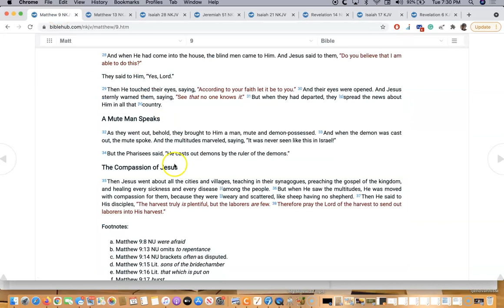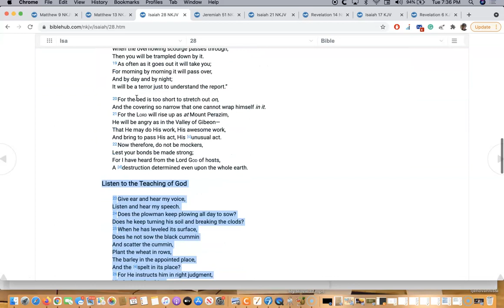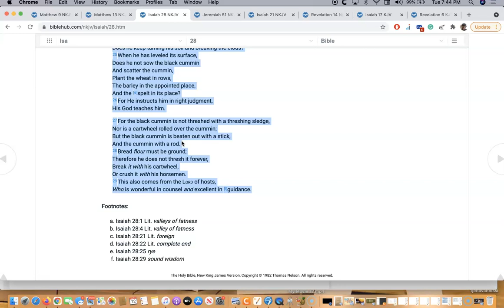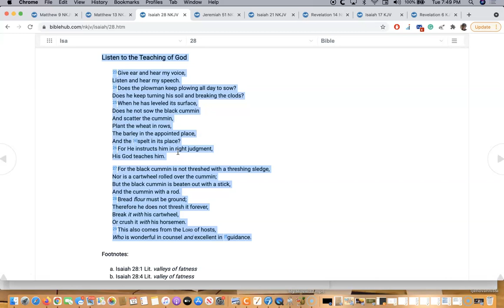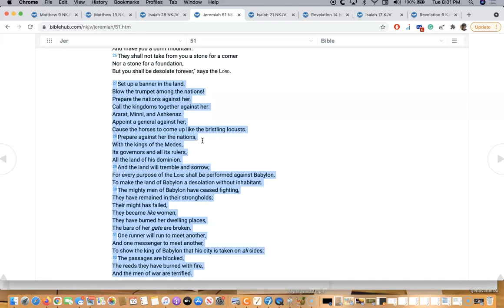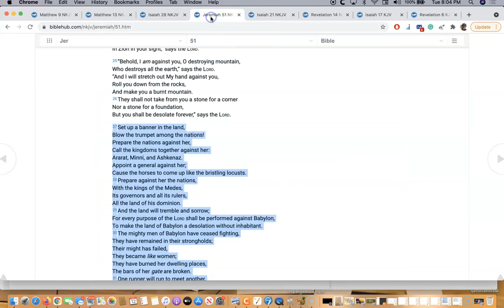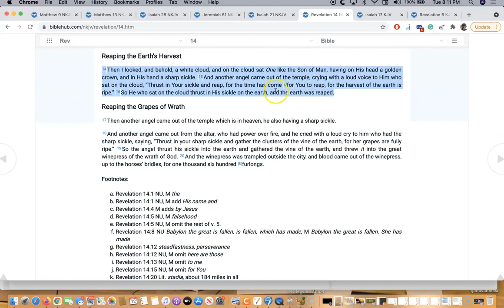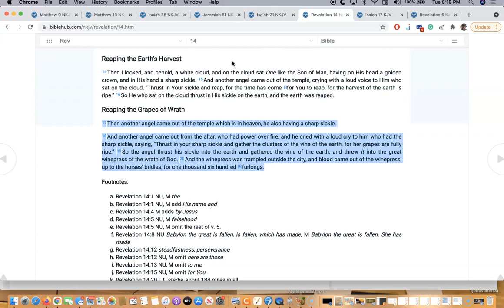Knowledge and Doctrine! Receive understanding! Amen!